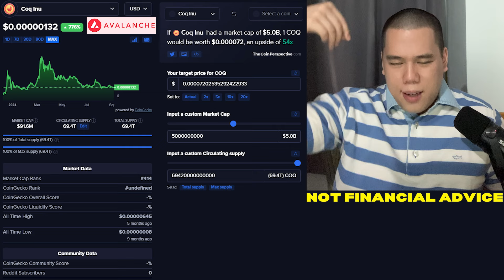COQ INU: $5 BILLION MARKET CAP THIS BULL RUN!? | Avalanche Meme Coin Coq Inu Price Prediction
In this video I talk about Coq Inu!